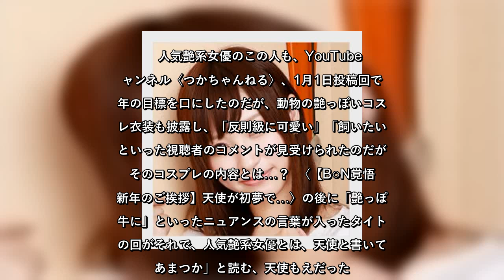✅ 2021年が幕を開けたところで、芸能人の元日のYouTubeを“散策”してみると、基本、着物などの正装で、心機一転、今年の抱負を語ったり、その思いを書初めの腕前で披露したりと言った動画投稿が目立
✍   　2021年が幕を開けたところで、芸能人の元日のYouTubeを“散策”してみると、基本、着物などの正装で、心機一転、今年の抱負を語ったり、その思いを書初めの腕前で披露したりと言った動画投稿が目立っていた。  　人気艶系女優のこの人も、YouTubeチャンネル〈つかちゃんねる〉、1月1日投稿回で今年の目標を口にしたのだが、動物の艶っぽいコスプレ衣装も披露し、「反則級に可愛い」「飼いたい」といった視聴者のコメントが見受けられたのだが、そのコスプレの内容とは…？  〈【B○N覚悟で新年のご挨拶】天使が初夢で…〉の後に「艶っぽい牛に」といったニュアンスの言葉が入ったタイトルの回がそれで、人気艶系女優とは、天使と書いて「あまつか」と読む、天使もえだった。  「今年の目標は過不足ない暮らしをすることです。（中略）モーレツハッピーな1年になればいいなと思います。2021年も天使もえを宜しくお願いします」  　と、カメラに向かって可愛らしくほほ笑んだ天使が扮したのは、今年の干支「ウシ」だった。いずれもウシを模した白黒まだら模様の、頭にはカチューシャ、首元に衣装を巻きつけ、バストには眼帯タイプの上半身用肌着を装着と言った肌見せ度の高い艶っぽい衣装で、胸の深い渓谷だけでなく、肩、ワキ、二の腕、ウエスト見せといった新年らしくおめでたいお披露目となった。  　視聴者からは〈この可愛い牛もえちゃん飼いたいです〉〈牛のコスプレも反則級に可愛いです〉〈ミルクのませてー〉といった天使の艶っぽさにメロメロなコメントが相次いだのだった。  　意表を突いた天使の艶コスプレ動画。「ウシ」だけに天使をギューッとしたくなるはず…！？  （ユーチューブライター・所ひで）   ...